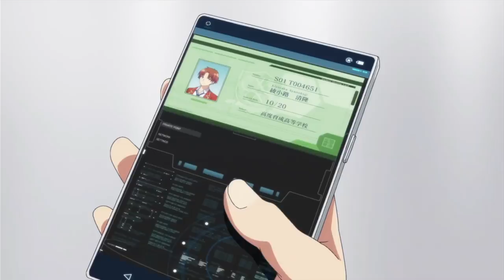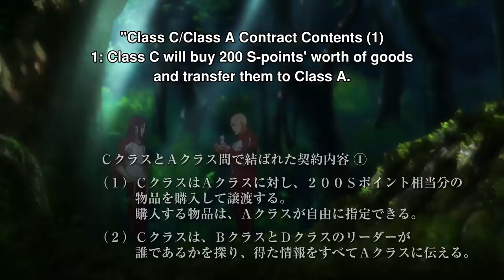Boy Enrolls In An Elite School And Hides His True IQ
When Kiyotaka enters an elite government-sponsored high school, he finds out just how merit-based this education system is.

Anime Name: Classroom of the Elite